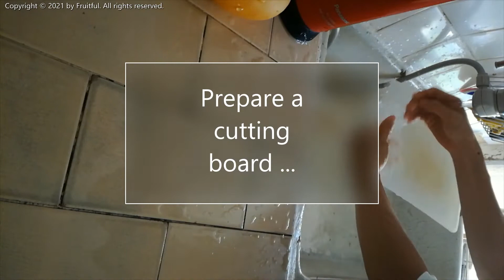Mango Smoothie / Lassi Recipe - Creamy, Easy & Homemade | Fruitful | Mango Dessert Ideas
Quick, easy & yummy. Creamy Mango Smoothie it is! Make this simple yet healthy smoothie at home & enjoy. No added sugar. Made with mango, yogurt & milk. That's it! So healthy, nutritious & satisfying. Try it now!

Ingredients:

1 large-sized mango
2 tablespoons of milk powder
4 tablespoons of plain yogurt
200 mL of water

Music composed and recorded by Fruitful.
Video produced by Fruitful.